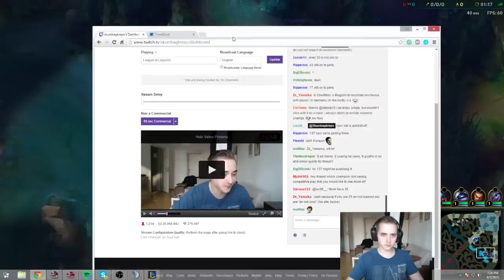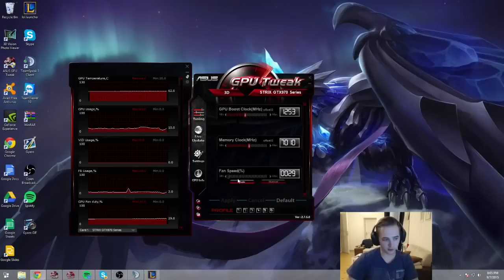Krepo - Braum/Tristana vs Nautilus/Kalista (Challenger)